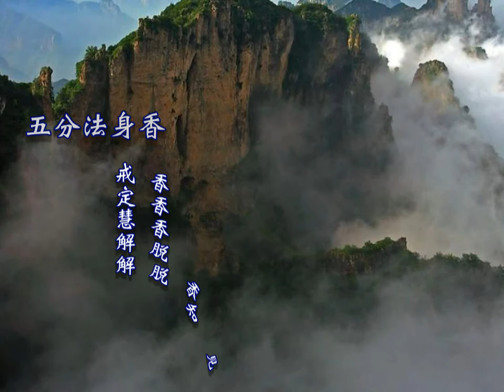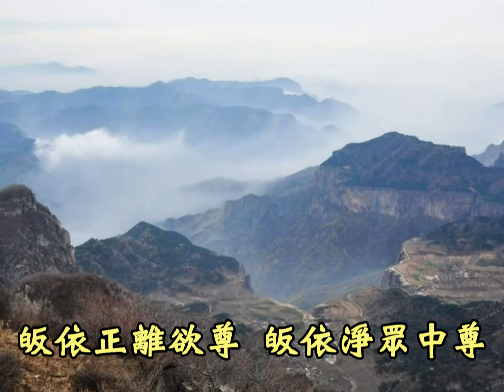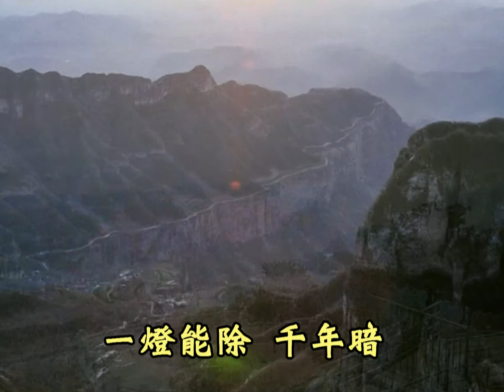壇經 6懺悔.自彈唱 曲唱/融熙 詞/法嚴.融熙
壇經６懺悔品 曲唱/融熙 詞/法嚴.融熙
南無 釋迦牟尼佛
1.
五分法身香 須各自內薰
戒香無劫害 定香心不亂

慧香 是矜卹孤貧
解脫香 是無攀緣
和光接物 達佛理
是名 解脫知見香

無相真懺悔 滅三世罪業
不被愚迷染 不被憍誑染
永不復起 嫉妒心
離欲知足 迷不生
無貢高 貪愛執著
是名 自心皈依淨

日月常明 天長清
二六時中 無不善
一燈能除 千年暗
一智能滅 萬年愚
一燈能除 千年暗
一智能滅 萬年愚

2.
無相 真懺悔 滅三世 罪業
不被 愚迷染 不被 橋誑染
永不復起 嫉妒心
離欲知足 迷不生
無貢高 貪愛執著
是名 自心皈依淨

無相 三皈依 皈依覺 兩足尊
皈依正 離欲尊 皈依淨 眾中尊

眾生無邊 誓願度
煩惱無盡 誓願斷
法門無量 誓願學
佛道無上 誓願成

日月常明 天長清
二六時中 無不善
一燈能除 千年暗
一智能滅 萬年愚
一燈能除 千年暗
一智能滅 萬年愚